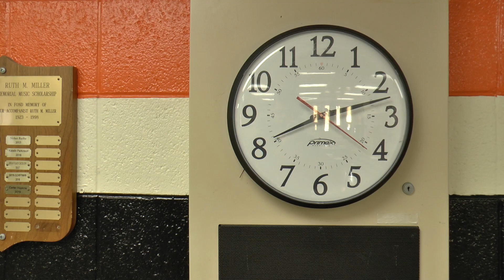Late to Class (A Ferris Bueller Parody)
March Of The Swivel Heads (Bonus Track) · The English Beat

Special Beat Service

Composer  Lyricist: The English Beat